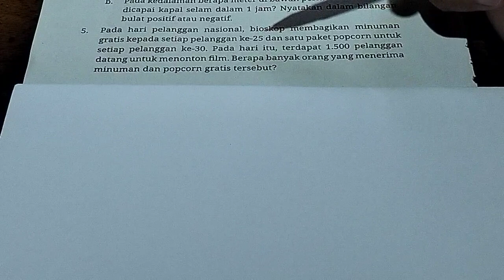pada hari pelanggan Nasional, bioskop membagikan minuman gratis kepada setiap pelanggan ke-25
pada hari pelanggan Nasional, bioskop membagikan minuman gratis kepada setiap pelanggan ke-25 dan satu paket popcorn untuk setiap pelanggan ke-30. pada hari itu, terdapat 1500 pelanggan datang untuk menonton film